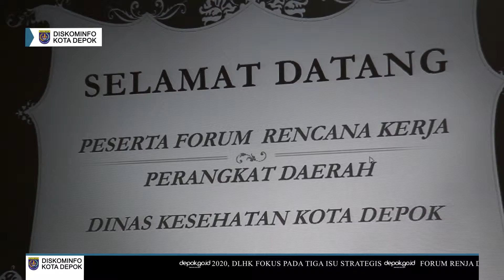Forum Renja Dinkes Siapkan 16 Program Kerja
Dinas Kesehatan Kota Depok menggelar Forum Rencana Kerja Perangkat Daerah tahun 2019. Dalam pelaksanaannya, terdapat 16 program kerja yang akan dijalankan untuk mewujudkan optimalisasi Upaya Kesehatan Masyarakat menuju Smart Healthy City.
Adapun program kerja yang akan dilakukan meliputi peningkatan kualitas perencanaan, peningkatan sarana dan prasarana aparatur, pengembangan layanan teknologi informatika, peningkatan promosi kesehatan, peningkatan pelayanan kesehatan dasar rujukan dan peningkatan kesehatan keluarga.
Selain itu juga dilakukan pencegahan penanggulangan penyakit menular dan tidak menular, pengembangan program kota sehat, peningkatan kewaspadaan pangan dan gizi.
Kemudian, peningkatan kesehatan lingkungan.
Novarita berharap Forum Renja Dinkes dapat meningkatkan kualitas pelayanan kesehatan di Depok. Untuk itu, pihaknya akan terus memperbaiki program yang sudah ada demi mewujudkan Depok sebagai Smart Healthy City.

Sementara itu Wakil Wali kota Depok, Pradi Supriatna mengatakan bahwa rencana kegiatan yang akan dilakukan dinas kesehatan kota depok untuk tahun 2020 keseluruhannya menyangkut pelayanan kepada masyarakat maka dari itu dihadirkan seluruh stakeholder terkait dalam perencanaannya...

Penulis : Indri Purnama

Editor : Retno Yulianti

Video: Nanang Kurniawan

Editor Video: Deni Wahyudi

Diskominfo